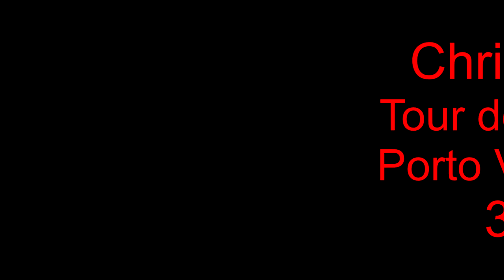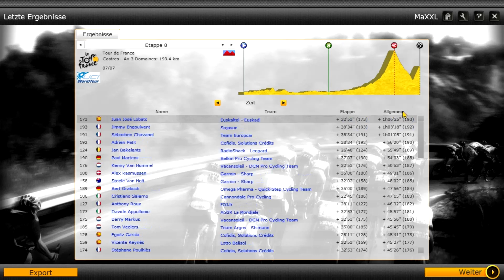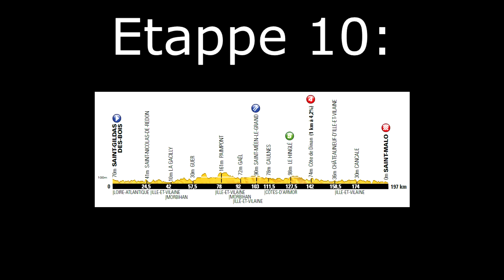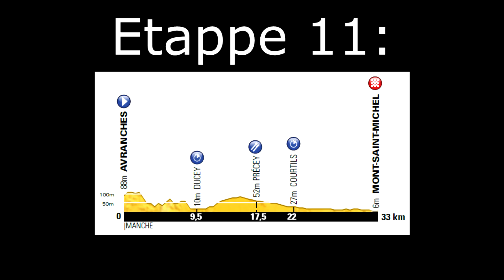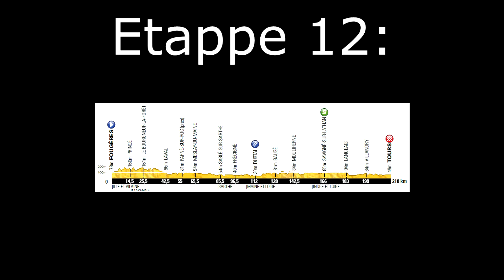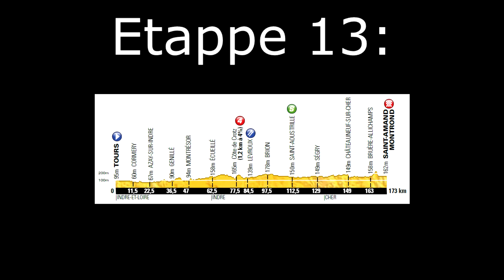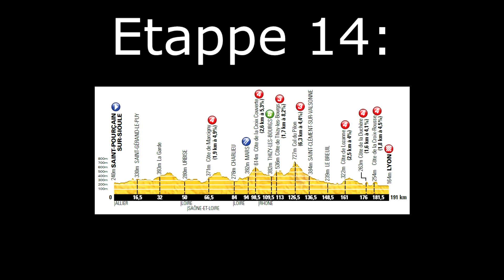Chris Froome's Tour de France 2013 - 2/3 - Radsport Manager [German|HD]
Datenbank: PCMDaily.com Expansion Pack

Abbonierten, kommentieren und bewerten nicht vergessen ;)